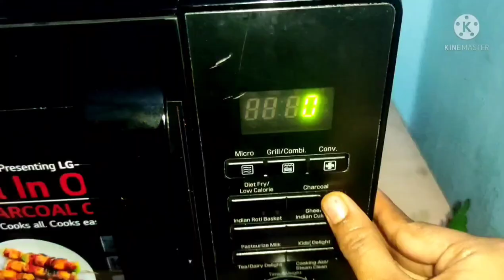chicken tandoori|whole Grilled chicken recipe|LG Microwave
Hi myself subha nayak aaur aaj main banane wali hu Bahut hi delicious juicy tandoori chicken banane wali hu aaur aap jarror try karr meri recipe
   Aaj main LG charcoal oven main spicy tandoori chicken banane wali hu woh v charcoal flavour ka
Ingredients
Chicken-800gm
Curd-1 bowl
Lemon -2 tbsp
Gingergarlic paste-2 tbsp
Black salt-1/2 tbsp
salt-As per taste
Butter-1 tbsp
Coriander leaves

*First of all Take one whole chicken cut it & Add lemon juice, salt, Ginger garlic paste & rub it well  Add one Glass water & soak it for 1 hr

*After 1 hour squeeze the chicken transfer into a bowl

*In a bowl Hung curd, red chilly powder, coriander powder, cumin powder, Garam masala, Turmeric powder, Black salt, , Black pepper powder, u can add Tandoori Masala Mix well

*Add chicken ,paste  should be equally in chicken

*Rest for 6 hour, After 6 hour Take one Rotisserie   in whole chicken

*Now we are ready for tandoor

*180  degree grilled for 30 to 35 min it depends on chicken  it may take also 10 to 15  min more

*After 35 min Tandoori chicken is ready to eat